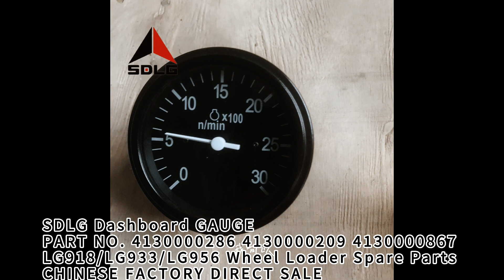SDLG Dashboard GAUGE 4130000286 4130000209 4130000867 LG918/LG933/LG956 Loader Parts CHINESE FACTORY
Chinese suppliers directly supply construction machinery parts
Our main products include:
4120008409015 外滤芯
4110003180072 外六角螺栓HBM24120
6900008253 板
F200T 机油软管
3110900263 停用-O型圈75*3.1（GB1235-77）
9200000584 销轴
F11M8-60213F 法兰螺钉
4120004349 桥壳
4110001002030 六角法兰面螺栓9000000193
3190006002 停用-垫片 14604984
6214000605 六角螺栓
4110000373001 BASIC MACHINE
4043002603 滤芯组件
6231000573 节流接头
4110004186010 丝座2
FBZD6013 制动器管接头
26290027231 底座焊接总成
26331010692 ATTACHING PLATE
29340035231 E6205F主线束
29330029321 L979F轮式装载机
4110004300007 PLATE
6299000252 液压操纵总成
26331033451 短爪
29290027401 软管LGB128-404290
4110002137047 装刀装置V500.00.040(瓦尔特）
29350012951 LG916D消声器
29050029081 喷砂枪（碳化硼双进风8mm）
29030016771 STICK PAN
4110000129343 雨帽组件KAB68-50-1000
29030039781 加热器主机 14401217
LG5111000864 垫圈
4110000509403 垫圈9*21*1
11222096 弯接头
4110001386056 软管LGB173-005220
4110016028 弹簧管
LG8280253 螺栓
14404517 前框架扶手（金色）
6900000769 E6250F铲斗（JE16786订单车）
UZXMG ZL – 50G” МАСЛОСЪЕМНЫЙ КОЛПАЧОК 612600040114
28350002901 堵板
F11N7-40080F 轴承
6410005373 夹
FZ0000051 螺栓GB5782-M8*90EpZn-10.9
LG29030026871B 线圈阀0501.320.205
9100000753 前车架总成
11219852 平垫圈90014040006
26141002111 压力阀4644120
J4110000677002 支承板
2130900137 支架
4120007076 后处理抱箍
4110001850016 G型链条卸扣 HDH18/8T
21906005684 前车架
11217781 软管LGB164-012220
14400310 粗镗头21CD.40-TS9039-120BF
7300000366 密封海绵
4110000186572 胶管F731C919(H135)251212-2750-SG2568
F21M8-02302 进烟管 ZFJ
FZC32021 胶管
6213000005 E6300FPLUS机型标识 14408334
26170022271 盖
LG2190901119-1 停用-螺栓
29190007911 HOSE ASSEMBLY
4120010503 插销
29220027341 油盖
FGYCLY 矩形板LGB310-3070*70*8
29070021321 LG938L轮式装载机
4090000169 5层原色纸箱420*315*125
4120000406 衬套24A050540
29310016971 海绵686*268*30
14544866 配件专营店建店标准
16054790 后桥总成
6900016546 徐工50刹车片（金属）
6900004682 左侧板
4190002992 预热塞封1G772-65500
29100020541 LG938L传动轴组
LG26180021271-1 黑色软皮笔记本 16K
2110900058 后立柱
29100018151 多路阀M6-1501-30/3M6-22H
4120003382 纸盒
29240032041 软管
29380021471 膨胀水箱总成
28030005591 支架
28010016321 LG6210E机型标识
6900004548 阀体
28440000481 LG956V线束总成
14508787 传动轴总成
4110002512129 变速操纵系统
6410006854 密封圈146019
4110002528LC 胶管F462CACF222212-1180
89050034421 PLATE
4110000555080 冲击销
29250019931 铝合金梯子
14403704 L958F装载机2000h保养包（L058FL2215A36E2） 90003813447
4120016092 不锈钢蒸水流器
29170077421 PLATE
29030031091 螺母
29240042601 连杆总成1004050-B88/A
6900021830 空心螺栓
14408163 直流接触器 CE0-100101 额定电压440V？？ 额定电流：100A
M086HWB04 驾驶室总成
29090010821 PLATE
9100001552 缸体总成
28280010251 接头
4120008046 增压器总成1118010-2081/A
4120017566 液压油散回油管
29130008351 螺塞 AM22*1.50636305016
997868 回转接头密封包
ZJ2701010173 ASK油压表 OPG-AT-G1/4-60x10MPa 22066002
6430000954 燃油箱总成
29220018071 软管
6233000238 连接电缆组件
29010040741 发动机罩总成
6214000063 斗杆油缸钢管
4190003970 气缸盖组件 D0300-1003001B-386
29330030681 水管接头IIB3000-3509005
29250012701 增压器防护盖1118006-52D
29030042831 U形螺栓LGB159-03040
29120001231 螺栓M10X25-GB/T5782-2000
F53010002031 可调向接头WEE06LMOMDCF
L075FW3216A29A7 停用-罩
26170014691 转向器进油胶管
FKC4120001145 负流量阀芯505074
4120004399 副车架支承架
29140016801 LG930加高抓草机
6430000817 变速操纵机构(不含支架）LG956L
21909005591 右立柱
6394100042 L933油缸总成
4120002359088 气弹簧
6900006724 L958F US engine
FXJAU-00190F 停用-启动齿圈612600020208
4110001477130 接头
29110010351 ZL50E轮胎式装载机
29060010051 停用-转向油缸HSGL-90*50*424-835
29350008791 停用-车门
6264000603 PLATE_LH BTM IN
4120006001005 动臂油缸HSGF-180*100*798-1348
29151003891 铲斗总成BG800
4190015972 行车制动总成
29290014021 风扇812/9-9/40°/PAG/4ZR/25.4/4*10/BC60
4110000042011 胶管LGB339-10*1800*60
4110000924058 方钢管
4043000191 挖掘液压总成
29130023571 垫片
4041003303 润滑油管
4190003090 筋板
11217760 前车架附件
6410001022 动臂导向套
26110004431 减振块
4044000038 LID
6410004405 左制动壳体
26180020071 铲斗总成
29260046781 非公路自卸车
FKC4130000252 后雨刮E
F12159598 PLATE
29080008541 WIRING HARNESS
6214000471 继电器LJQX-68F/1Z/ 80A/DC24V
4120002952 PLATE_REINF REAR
FZ0000766 铁木结合箱
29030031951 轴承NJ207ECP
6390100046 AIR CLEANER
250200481 XCMG ZL50GN ВНУТРЕННЕЕ УПЛОТНЯЮЩЕЕ КОЛЬЦО 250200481
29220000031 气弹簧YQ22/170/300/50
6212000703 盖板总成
1V12000 UZ XCMG TY160 ТОРМОЗНАЯ СИСТЕМА 1V12000
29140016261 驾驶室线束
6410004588 内六角扳手 世达81107
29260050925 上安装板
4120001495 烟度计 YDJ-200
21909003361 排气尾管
11216771 发动机修理包 斯太尔
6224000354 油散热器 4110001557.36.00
5202110AA9 配重总成
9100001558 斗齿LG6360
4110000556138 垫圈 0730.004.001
11224706 饰物
14400685 LG946L燃油箱总成（井下）
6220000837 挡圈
14400474 动臂
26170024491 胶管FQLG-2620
14507242 固定块
F31N6-57010 防水电源大华24V 3A
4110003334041 Φ34*4硬管总成PA-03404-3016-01
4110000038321 一字旋具套筒6.5mm 西帝16606
15176701 套
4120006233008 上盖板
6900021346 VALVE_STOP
14503716 大臂回油钢管LG6250E2400
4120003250 LG6220零部件图册（道依茨）